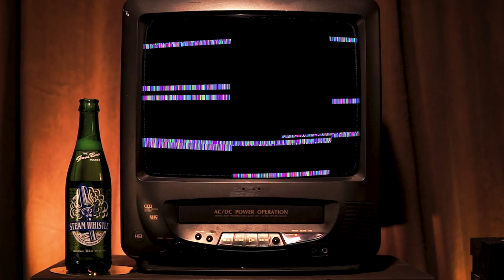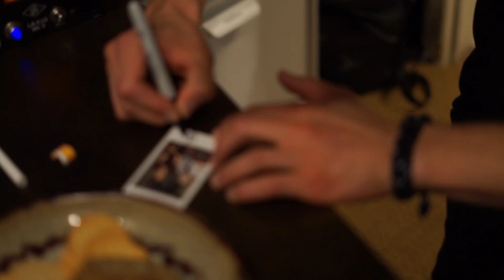Vol 1. Francois Klark | The Basement Tapes - Powered by Steam Whistle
Volume 1 of The Basement Tapes - Powered by Steam Whistle is here!

Guest - Francois Klark
Featuring his single "Spaceman"

Host - Aaron Fuller
DOP - Mike Guymer
Director - Braedon Garret
Engineer - Justin Wainberg

Powered by steamwhistle.ca